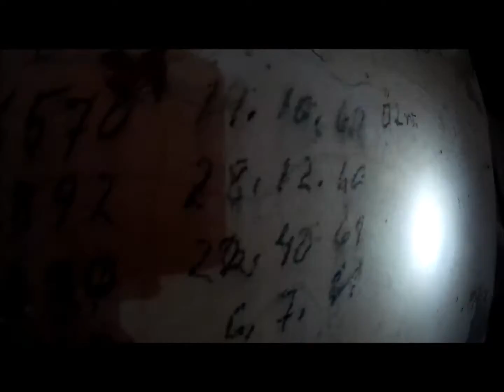Altes Sägewerk || Urbex MKK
Das Alte Sägewerk in Kassel (Biebergemünd) lieferte vor ewigen Jahren Strom für Kassel, nun steht es leer und verfällt langsam durch Vandalismus und das Wetter.